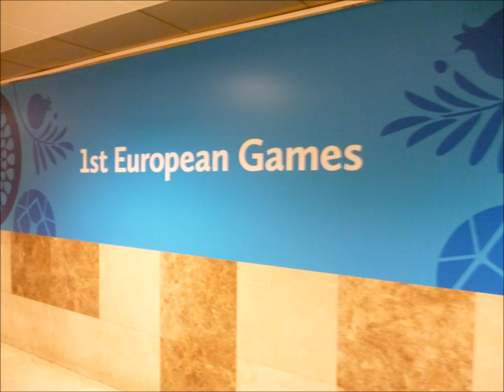Acro Women's group Viaud Meunier Bonnet FRA